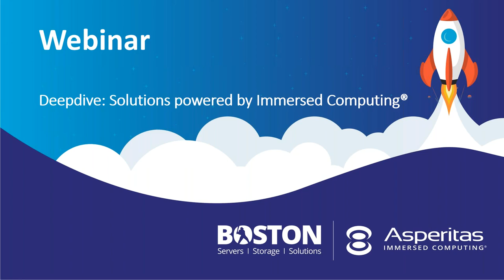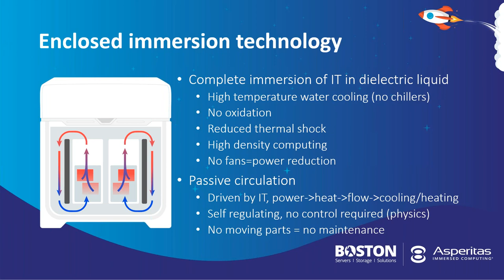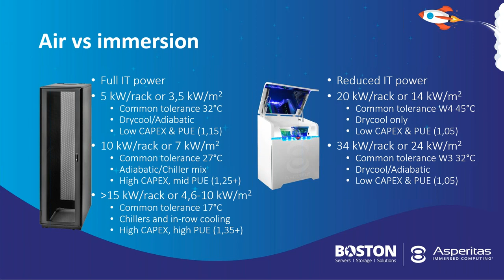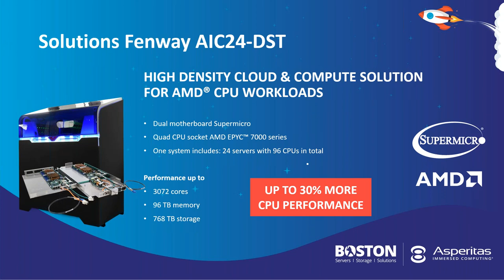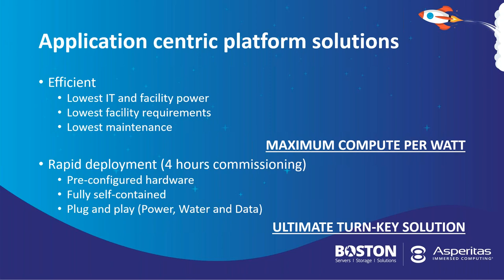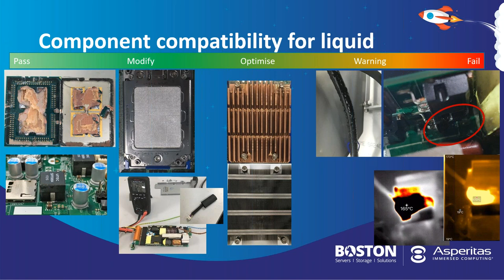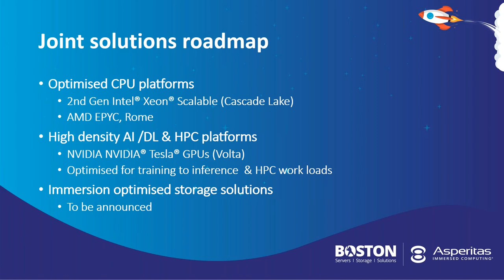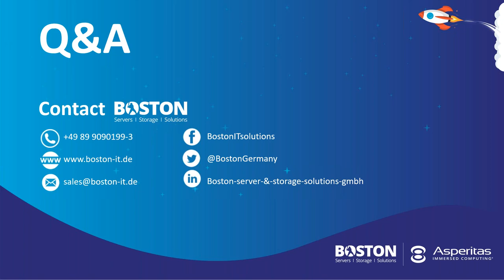Webinar Boston & Asperitas: Deepdive server immersion cooling systems powered by Immersed Computing®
Boston and Asperitas elaborate on the server immersion systems and solutions presented at CloudFest 2019 for datacentre energy efficiency, high density and performance computing and optimal datacentre heat reuse.

Speakers:
Rolf Brink, CEO, Asperitas
Georg Klauser, MD, Boston DACH

Moderator:
Wolfgang Stief, Boston DACH